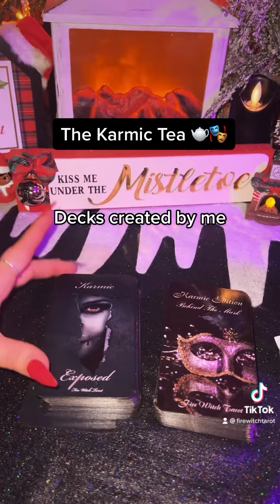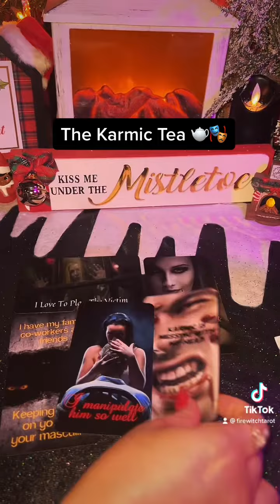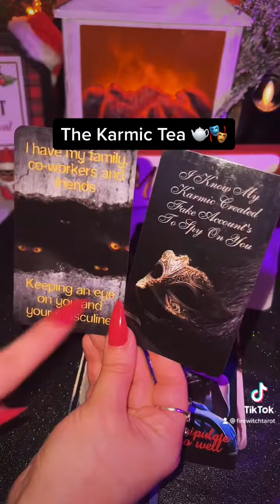The Karmic Tea 🫖🎭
Adelanto Ca, 92301

🕯🕯Love Reading🕯🕯
15Min - $55
30 Min - $75
45 Min - $95

15 Min - $55
30 Min - $75
45 Min - $95

1 Question - $22.22 ( not recorded )
2 Questions - $33.33 ( not recorded )

💸Career & Money Readings:
 $55- 15min  or $75 -30

🔮Advice Reading:
$75 30min

📸 Trance Channel Photo Messages: $55 15min OR an add on ONLY to any read for
$30 - 10min.

3. After payment is confirmed, reading will be booked. Video will be recorded and You will receive a private YouTube link (  only you can see ) and will always have access to it. Please allow up to 48-72 hours to receive ( depending on schedule )

To purchase my decks:
1.Twin Flame/Soulmate Unspoken Messages
2. WTF Is The Problem?
3. Between The Sheets ( Sexual )
4. Infinity Oracle
5. Unspoken Messages Vol. 2
6.- Karmic Edition ( Behind The Mask )
7.- Twin Flame/Soulmate TRIGGERS
8.-What’s Brewing? ( Spilling The Beans ) Oracle.
9. Mixed Emotions
10. Erotica Sexual Oracle
11. Self Love ( Spiritual Reminders )
12. Couples Edition
13. Sensual Desires ( Sexual )
14. Divine Love In Separation
15. Pendulum Answers
16. Truth Rising Oracle
17. Divine Masculine BEAST UNLEASHED
18. What’s Up? ( poker size oracle )
19. Love & Lust Oracle
20. Third Party Love Triangle
21. What’s the tea?
22. Divine Masculine unspoken messages
23. Divine Feminine Sexual Agent
24. Twin Flame HUNGER Vampire Edition
25. OPIUM Twin Flame Tarot
26. Christmas Love Oracle
27. Snowflake Oracle
28. Divine Feminine In The Feels
29. Karmic Exposed
30. Issues
31. Divine Masculine Within My Head
32. Hustle ( money/career deck )
33. Love Tea Oracle 🍵
34. Deadly Love Tarot (Zombie Edition) 🧟‍♀️
35. Expressions Of The Heart
36. Karmic 411
37. Karmic’s Dose
38. Motives
39. Masculine Tarot
40. Lovers Tarot
41. Amorous Hunger Oracle
42. Struck
43. The gist
44. Divinely Connected
45. Yours Truly
46. What Went Wrong?
47. Toxicas
48. Dope Ass Empress OG Edition
49. Petals of love
50. Puff puff pass (my daughters deck)
51. The Witchy Way
52. What’s the brew on your boo
53. Dolly Babe
54. Sea Answers
55. Fairytale
56. Spooky Boo Halloween
57. How Sweet
58. What’s the news?
59. The flame within
60. Festive Insight
61. XOXO ORACLE
62. Say It Gurl
63. Metamorphosis
64. Haters Exposed
65. Everyday Shuffle
66. 3rd Party Love Triangle Situations
67. Waves Of Emotions
68. Positive Shade
69. Written in the stars
70. Witchy Hollow
71. Autumn Lovers
72. Christmas Tales
73. Flames Of Love

Instagram- @firewitchtarot @fire.witch.tarot ( second account